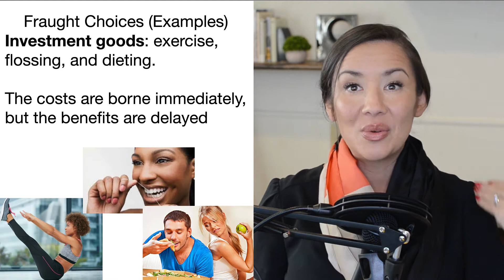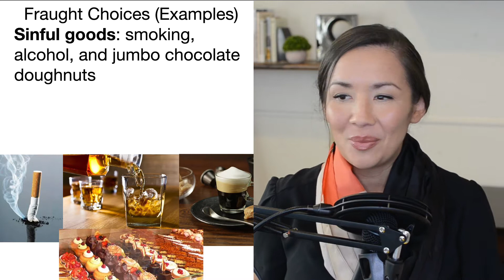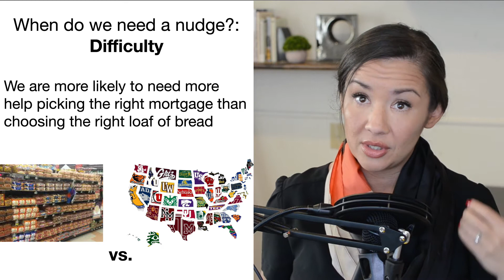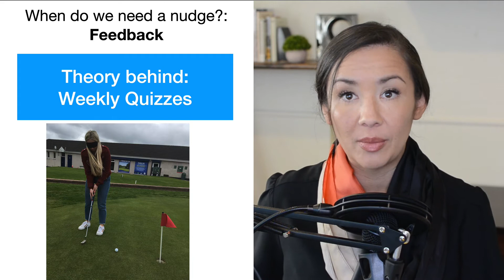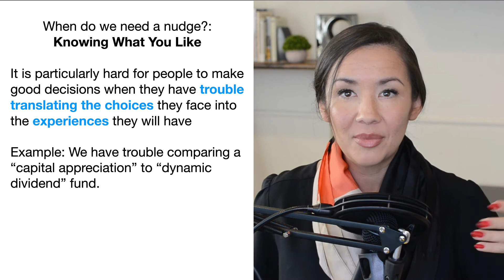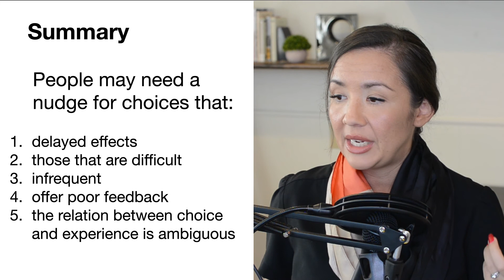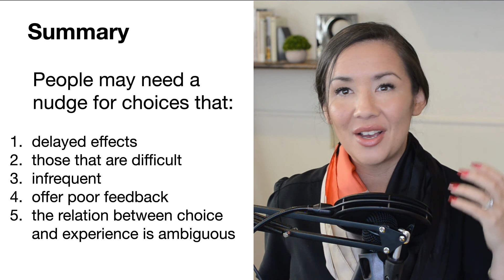Lecture: When to Nudge, Judgment and Decision Making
Lecture on Judgment and Decision Making by Dr. Lace Padilla, at the University of California Merced in Cognitive and Information Sciences Department.

Lectures are based on Nudge: Improving Decisions About Health, Wealth, and Happiness by Richard Thaler and Cass Sunstein